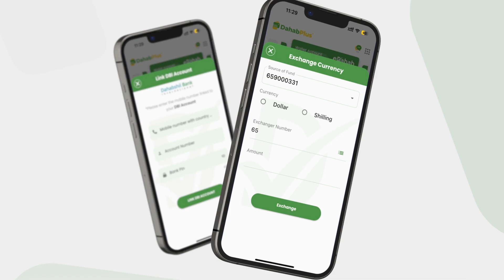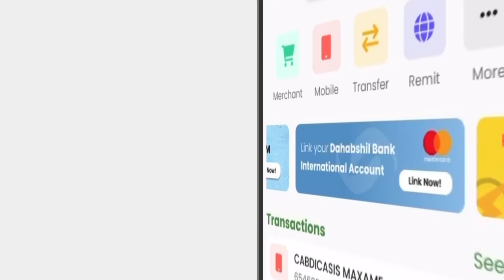Danjire Abuukar Baalle Oo Golaha Ammaanka u Gudbiyay Xad gudubka Ethiopia Ku Hayso Madax Bannaanida